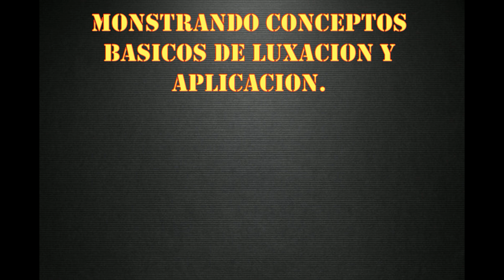KAO Combat: Luxaciones & conceptos de aplicacion.